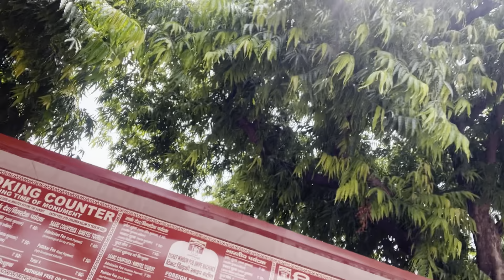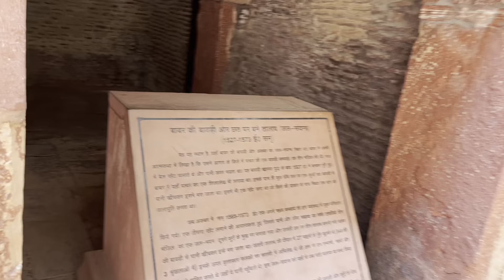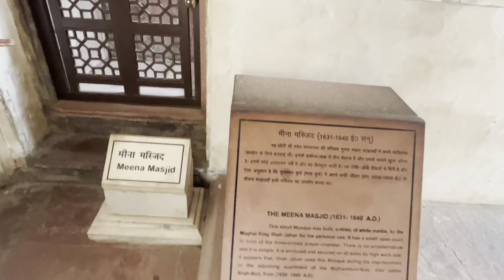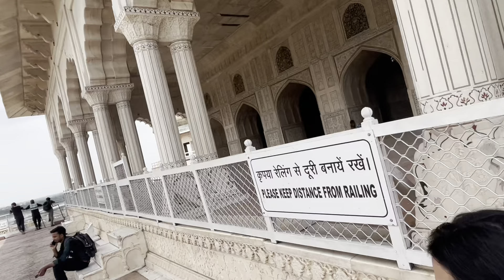Shah Jahan ke Ghar gaye hum agrafort ||dhoop mein jal gaye